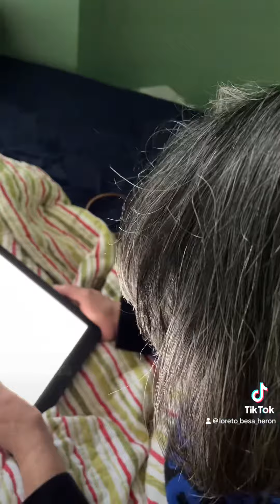October 1, 2023